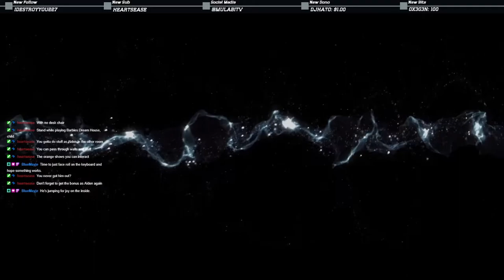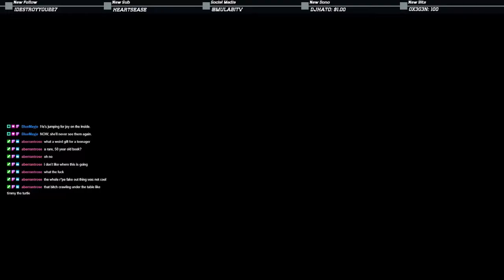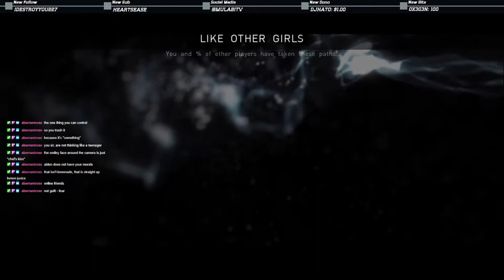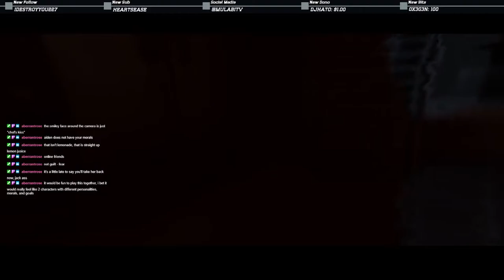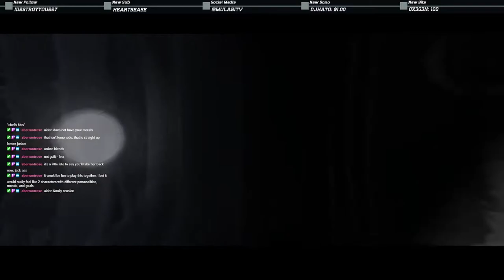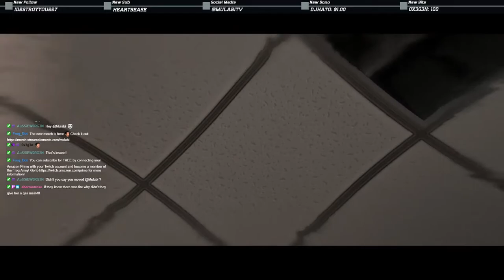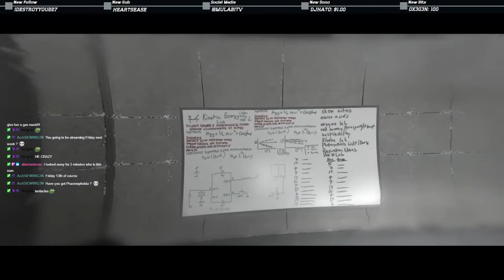The Condenser | Beyond: Two Souls #2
Description:
Mulabi continues his first playthrough of Beyond: Two Souls.